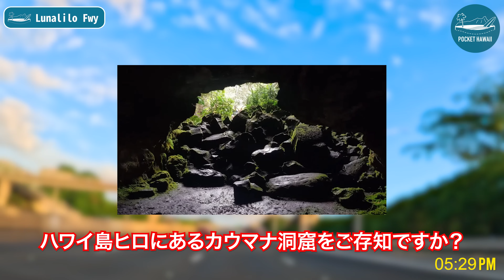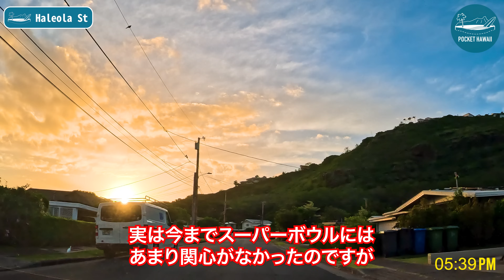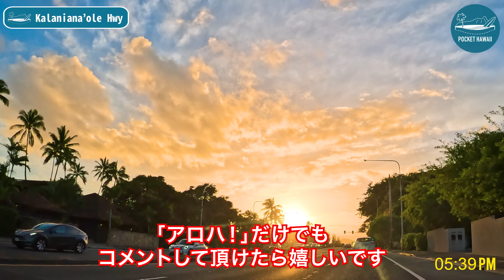【ハワイの今】ワイキキビーチ目の前！旅行者にも人気だったあのレストランがいつの間にか閉店していた…【ハワイ最新情報】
立地バツグン、味も良かったのになぜ…？ハワイ、ワイキキビーチの目の前、カラカウア通りにあったアメリカ料理のレストラン「ウルフギャング・パックス・エクスプレス」が閉店していました。
ハワイの島々を行き来するのは飛行機やフェリーだけじゃない！？新しい移動手段がハワイにやってくる！

【目次】
00:00　オープニング
00:50　ハワイ島人気観光スポットが再開
04:11　ハワイの未来の移動手段
06:20　ウルフギャング・パックス・エクスプレス閉店
07:41　人気メニューがタダでもらえる
10:42　質問コーナー

【WAAP CAFE ~ハワイ在住者のリアルな声をお届けするトーク番組~】
POCKET HAWAIIは WAAPのオフィシャルYouTubeパートナーです。
第1弾 - 【ハワイ在住歴35年】ハワ恋！ナビゲーターの内野亮（まことちゃん）がハワイ生活の裏側を暴露！

第2弾 - ハワイ州観光局 日本支局長ミツエ・ヴァーレイさんに今ハワイ旅行者が気になる疑問をぶつけてみた！

【ニュースの情報源】
■ KHON2